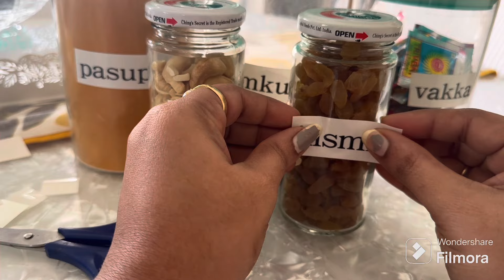పండుగలు మొదలు అందుకే ముందుగా మా పూజా గదిని ఇల అందంగా సదురుకున్న || Meesho shopping